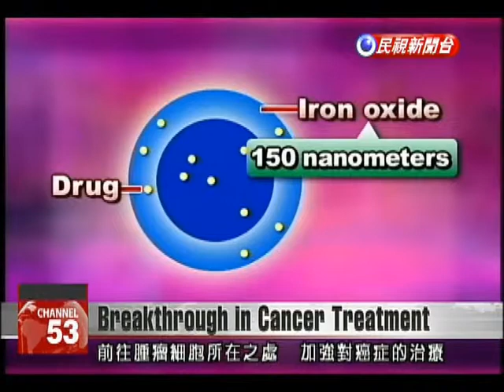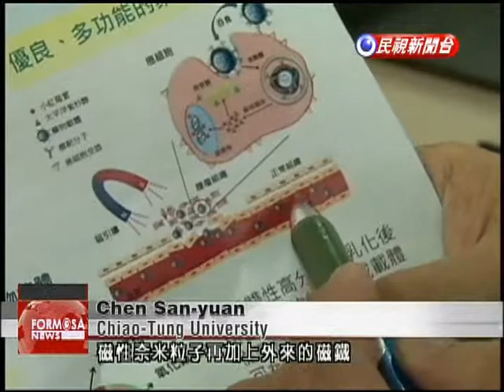Professor develops new way to treat cancer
Taiwan has seen a breakthrough in drugs used to treat cancer. Chen San-yuan (陳三元), a professor of materials science at Chiao Tung University, has developed a magnetic nano-carrier that uses magnetism to focus drug delivery on tumors. Put a magnet to this black liquid and, just like magic, the black concentrates on the side, leaving behind transparent water. This is magnetic attraction in action, but the real achievement here is that black material.What you can't see with your naked eye is the nanoparticles of iron oxide that it's made from. The nanoparticles can become a carrier for anti-cancer drugs, which can be put into both the outside and core of the iron oxide. At just 150 nanometers in size, the iron oxide is easily absorbed by the body, and because of its magnetic properties, it ca